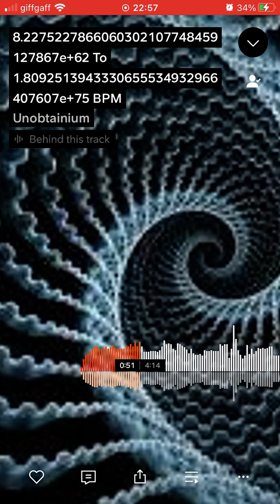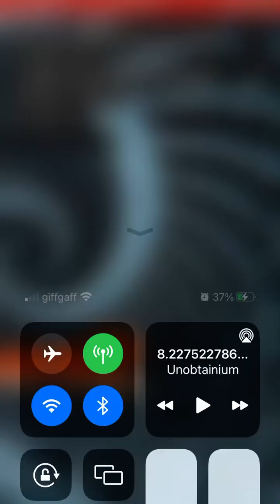Unobtainium - 8.2275227866060302107748459127867e+62 to 1.8092513943330655534932966407607e+75 BPM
Title: 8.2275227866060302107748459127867e+62 to 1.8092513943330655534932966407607e+75 BPM.

Artist/alias: Unobtainium.

Genre: Hypertone.

Date created/released: 16/7/23.

Info: Raw tones of the previous piece.

- TNYJ